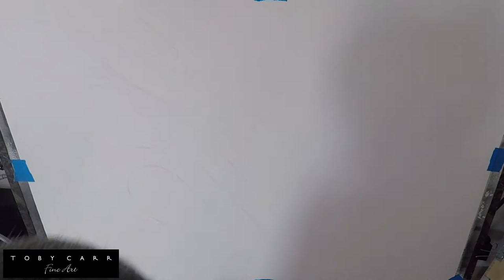Charcoal Drawing Inside the Barrel of a Wave - Time Lapse Drawing Tutorial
For this charcoal drawing I was lucky enough to catch this great image inside the barrel of a wave with my trusty GoPro at my local beach here in Portugal, which I will draw for you in this charcoal drawing time lapse tutorial.
Not much charcoal powder in this drawing, almost entirely charcoal pencil with some charcoal sticks. I wanted to get the texture of the pencil in the drawing to add to the feel of movement in the water in the barrel.
The name of this picture is called "Letting Go". My wife chooses the names of my pictures and the reasoning for "Letting Go", is that when you are at a point in life, or in a barrel, when you simply can't hold on any longer, don't. Let go and trust.

For this drawing I used Cretacolor charcoal pencils for the first layer. The Cretacolor pencils use wax as a binder with the charcoal and the result is very light and smooth. I followed up with darker layers using Primo charcoal pencils (HB), and Generals charcoal pencils (6B), and then 6B Generals charcoal sticks on 140 Lb Arches watercolour paper.
The final image is 30" x 20" (76.2 x 50.8 cm), and is available as a print on fine art paper or canvas from my I have partnered with Saatchi Art, one of the most respected names in the art world, to provide all of my payments, printing, framing and delivery, so you can shop online securely. The prints are available in multiple sizes, check them out!

Featured music:

Sam the Man by The Mini Vandals
Double You by The Mini Vandals

The Queen Will See You by The Mini Vandals
Who's Using Who by The Mini Vandals

Like Lee by The Mini Vandals
Hurts So Good Blues by Unicorn Heads

Beer Belly Blues by John Deley